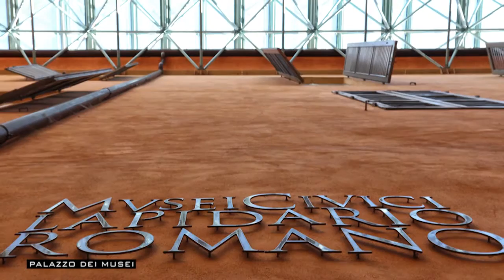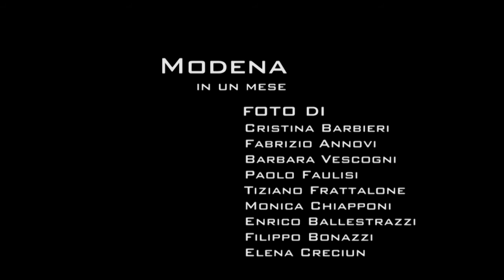Modena in un mese - Gennaio 2017